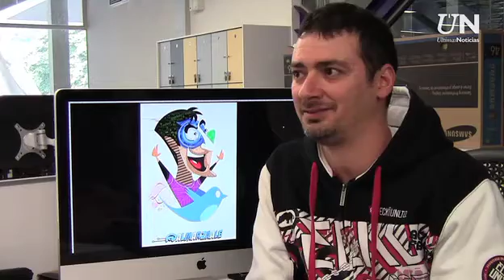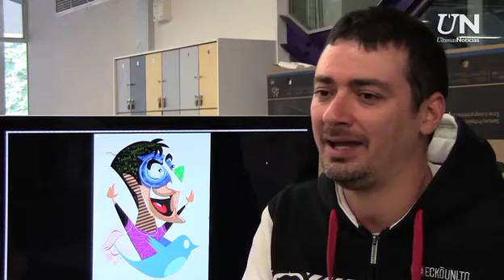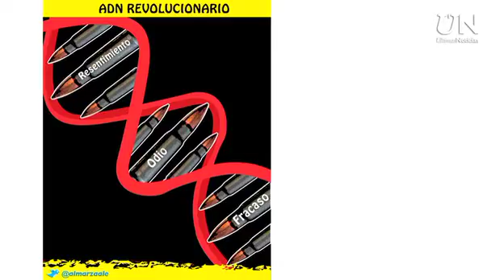Alexander Almarza ganó Premio Zapata